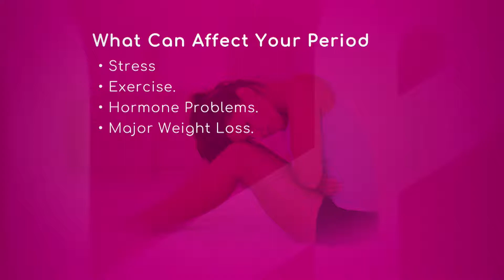Menstrual Cycle Changes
Stress, exercise, hormone problems and major weight loss are factors that can affect a period cycle.
However, Dr. Alejandra Salazar, Obstetrician and Gynecologist with Baptist Health South Florida, affirms exercise can help during period, because body releases endorphins.
The specialist affirms if a girl is overweight, she may get her period early and it can be heavier, too.